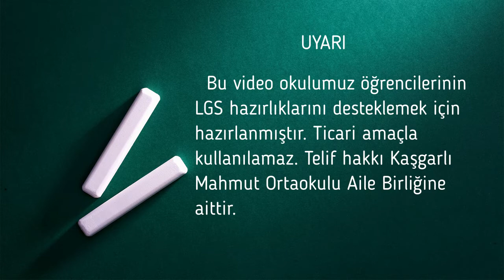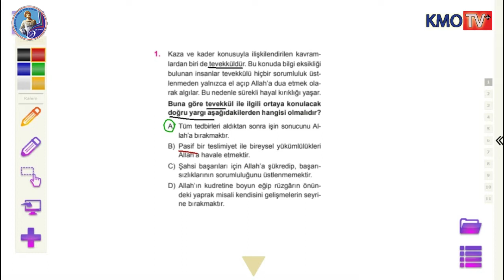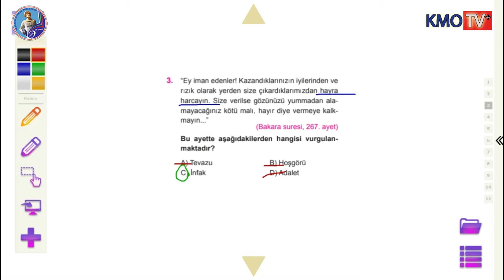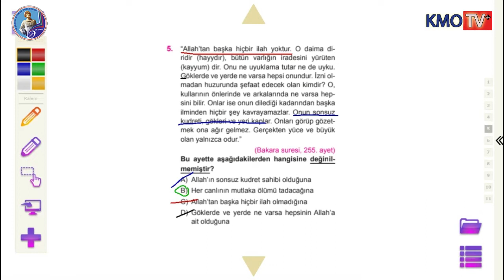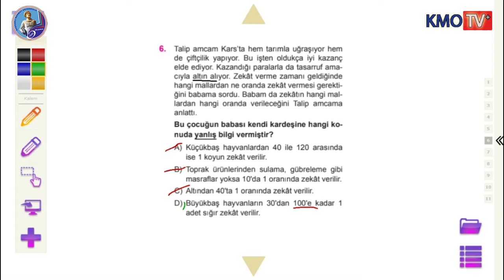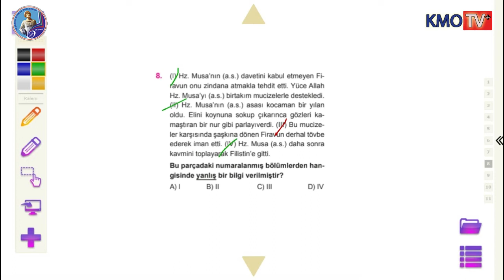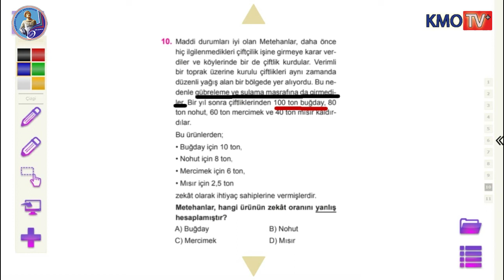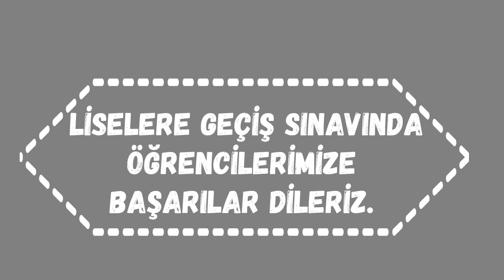Deneme 9 - Din Kültürü ve Ahlak Bilgisi - Sorular ve Çözümleri - LGS